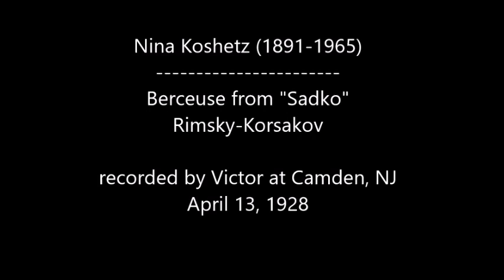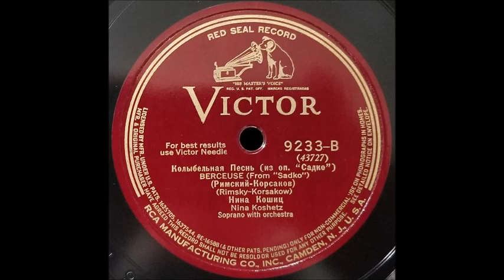Nina Koshetz (1891-1965) Berceuse from Sadko, Rimsky-Korsakov - 1929 Victor 9233-B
Born in Kyiv, Ukraine in 1891, Having received voice lessons in France from the retired dramatic soprano Felia Litvinne, she sang leading roles in opera and performed in principal opera houses across Russia and Europe. In the late 1910s she performed at the Petrograd Conservatory and was accompanied by then-unknown Vladimir Horowitz. She had initially resisted being accompanied by the unknown student, but afterward insisted only he could accompany her there; she subsequently programmed some of Horowitz's songs.  She later performed for the Russian Opera Company in New York City and on tour in South America. At the end of the 1920s she was active in France, where she appeared in the French premiere of Sadko. Known for her overly-extravagant life style, her vocal powers declined in the 1930s and in 1940 she retired to Hollywood where she made a living as a voice teacher and restaurateur (a venture that ended in bankruptcy in 1942). She appeared in bit parts in several Hollywood movies.